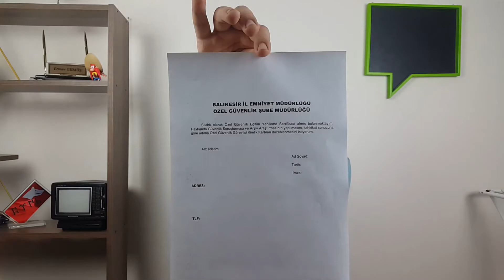Özel Güvenlik Kartı Yenilemesi Nasıl Yapılır? - ÖGG Sertifika Yenileme Süreci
Özel güvenlik kartı yenileme zamanı geldi ve sizler de nasıl bir yol izleyeceğinizi bilmiyorsanız, tüm bu süreci detaylarıyla öğrenmek için doğru yerdesiniz.

İyi seyirler.

Kanalımızda gündeme ilişkin konular beraberinde, gündelik hayatta karşılaştığımız veya işinin eri kişilerden gördüklerimizi sizlerle paylaşıp birlikte öğreneceğiz.

Kanal Sahibi: Erman G.

Instagram adresimiz: isindogrusuyoutube
Twitter adresimiz: isindogrusuyt